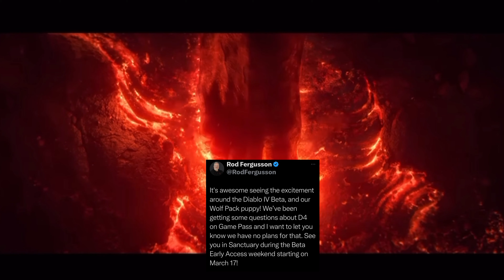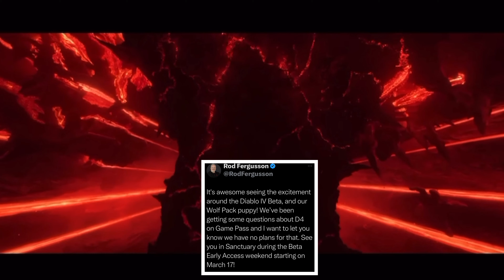DIABLO NOT IN GAMEPASS?!? WHAT DOES THIS STATEMENT TELL US?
!!THIS VIDEO IS AN OPINION!!No plans for Diablo in GamePass. I know the deal isn’t done yet but what is Rod Ferguson telling us by saying this beyond just that the deal isn’t done yet. He is saying all he can in a very careful way.